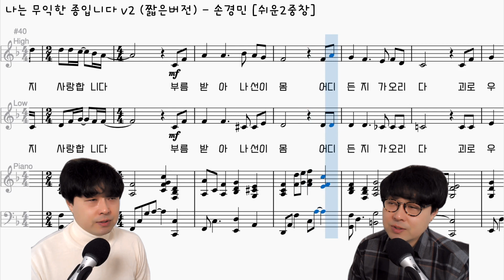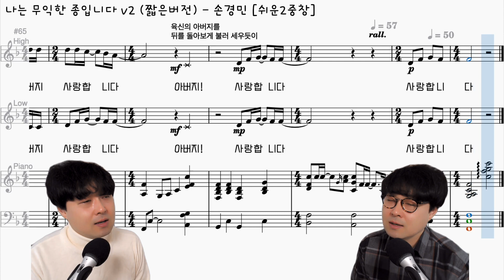나는 무익한 종입니다 [v2짧은버전] - 쉬운2중창 (손경민) | 악보 다운로드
매우 좋아하는 곡인데.. 2년전의 편곡을 좀 더 다듬었습니다. v2는
- 5분 이내로 짧아졌습니다
- "아버지" 타이밍 맞추기 쉬워졌습니다
- 악기보컬듀엣도 제작했습니다

🌟악보 다운로드 및 사용 안내 (👇🏻 )
[*편곡 악보*]는 다음 링크에서 자유롭게 다운 받으실 수 있습니다! 😊 개인적으로 사용해 주시고... 🙏🏻 다운 받으실 때 이곳에 댓글 남겨주시면 감사하겠습니다 💓

손경민 목사님 블로그에서, 합창 악보를 다운받아서 약간만 고쳐서 만들었습니다.